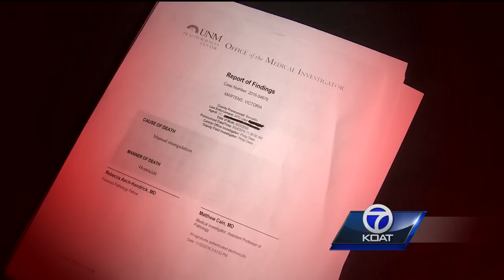Jessica Kelley talks about strange day in court with other murder suspects